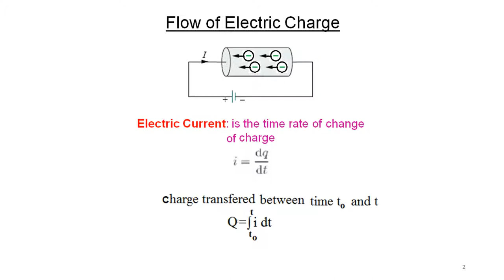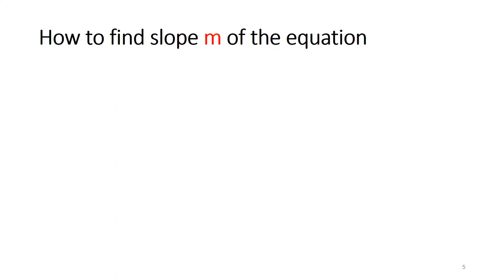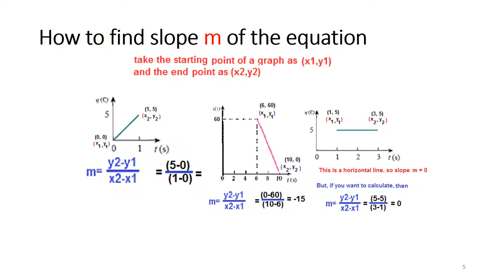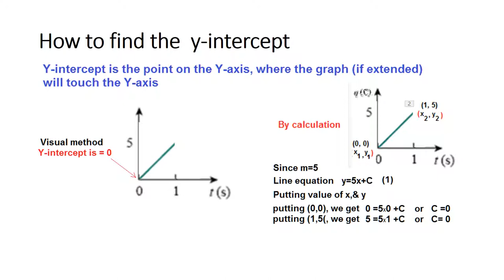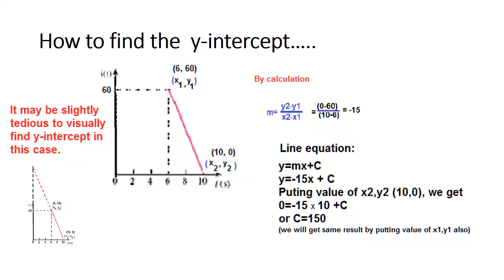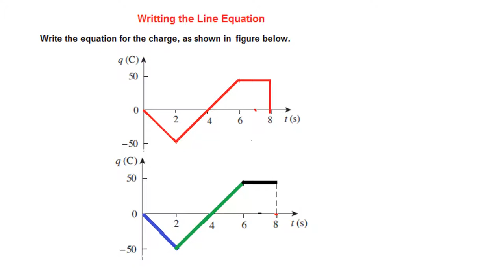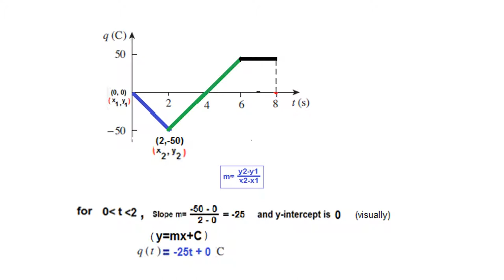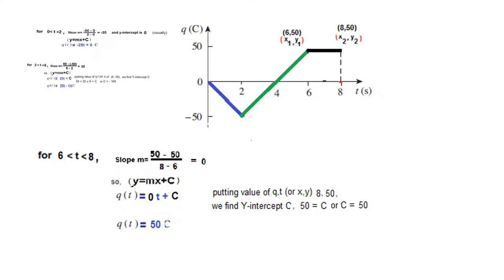LCA (Urdu/Hindi) 1.3 (part-1) Graphical Charge & Current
This video explains the simple technique of  writing line equations from its graphical representation. The technique then subsequently used to calculate and plot current or charge.